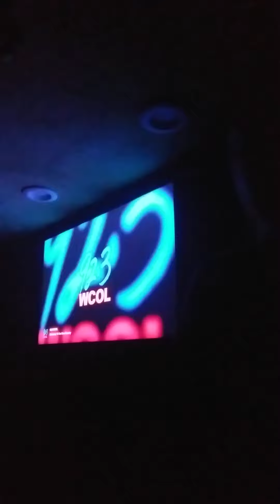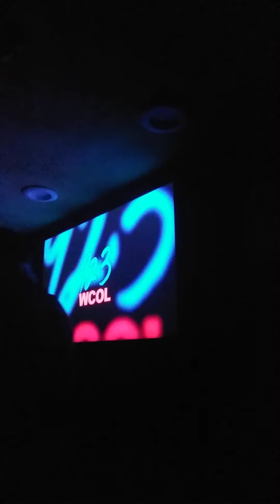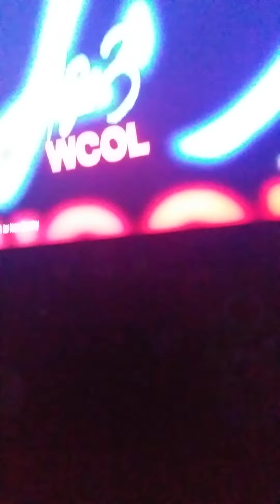92.3 WCOL Song Pt 15 (Long Version)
It Just Like WDRM Song
WOW
That Is Awesome
Oh My God
I like WCOL Station